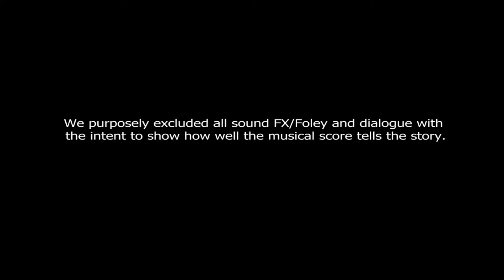To The Victor Go The Spoils/Tears of Revenge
An original action sequence film score, composed/recorded by 4 Hands Music. as a demo of our work.